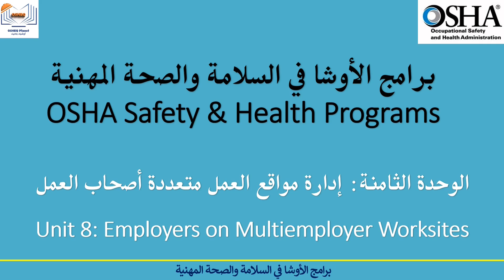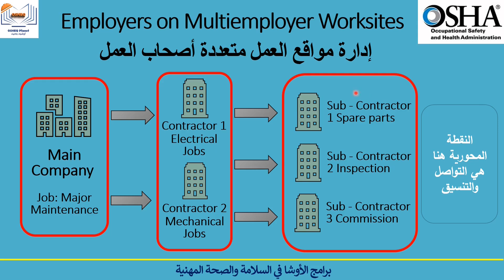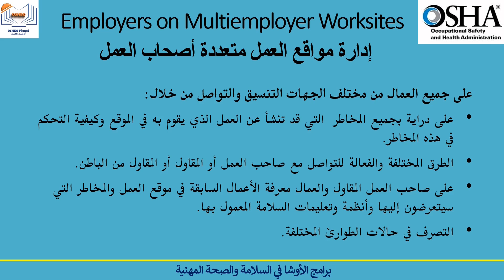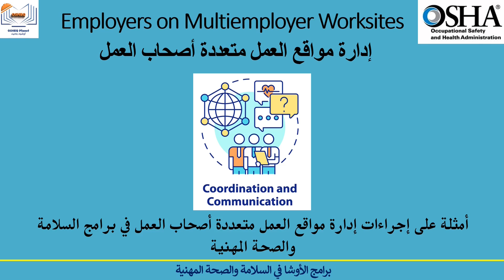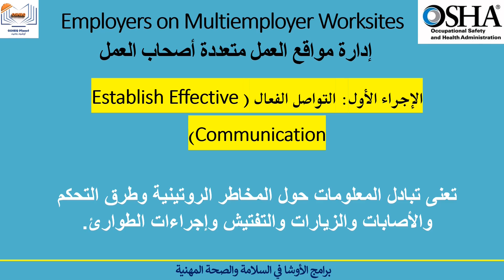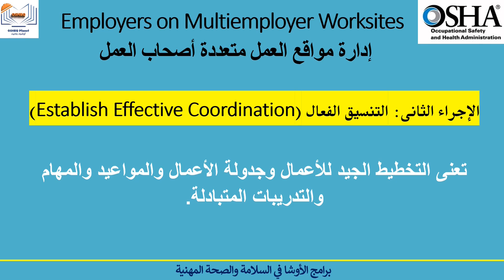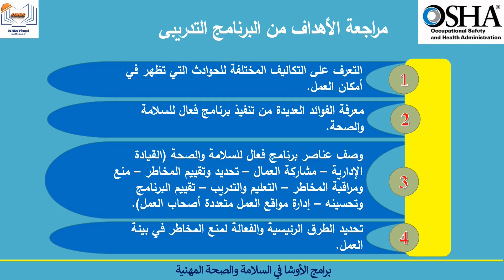OSHA Safety Programs P8: Multiemployer Worksite: Compliance Tips for Contractors & Host Employers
"This video explains OSHA’s guidelines for employers on multiemployer worksites, covering key roles such as controlling employers, host employers, and subcontractors. Learn how OSHA enforces safety compliance on multiemployer sites and what each employer must do to ensure workplace safety and regulatory compliance."
OSHA multiemployer worksite
OSHA multiemployer worksite guidelines
Multiemployer workplace safety
Employer responsibility on multiemployer worksites
Multiemployer worksite OSHA regulations
Multiemployer site safety programs
OSHA enforcement for multiemployer workplaces
Safety for multiple employers
OSHA multiemployer policy
Employer roles on multiemployer worksites
Contractor safety on multiemployer worksites
Host employer OSHA responsibilities
Subcontractor safety and OSHA compliance
Multiemployer worksite safety plans
OSHA safety roles for controlling employers
This online safety course with title “OSHA Safety and Health Programs”
This training aims to:
• Recognize the costs of workplace accidents.
• Recognize benefits of implementing an effective Safety and Health Program.
• Describe the elements of an effective Safety and Health Program.
• Identify three methods to prevent workplace hazards Program.
This course consists of 8 units named:
1- Introduction
2- Management Leadership
3- Worker participation
4- Hazard identification and assessment
5- Hazard prevention and control
6- Education and training
7- Program evaluation and improvement
8- Communication and coordination for host employers, contractors, and staffing agencies
The effective program will support the health and safety management systems for employers to prevent fatal injuries, equipment damage, and company reputation.

كورس برامج السلامة والصحة من الأوشا يهدف إلى:

• التعرف على تكاليف حوادث مكان العمل.
• الاعتراف بفوائد تنفيذ برنامج فعال للسلامة والصحة.
• وصف عناصر برنامج فعال للسلامة والصحة.
• تحديد ثلاث طرق لمنع مخاطر مكان العمل.

يتكون البرنامج من 9 وحدات على النحو التالي:
1. المقدمة
2. القيادة الإدارية
3. مشاركة العمال
4. تحديد وتقييم المخاطر
5. منع ومراقبة المخاطر
6. التعليم والتدريب
7. تقييم البرامج وتحسينها
8. إدارة مواقع العمل المتعددة لأصحاب العمل

يحتاج برنامج السلامة والصحة إلى مشاركة هادفة من العمال وممثليهم مع وجود فرص للمشاركة في جميع مراحل تصميم البرنامج وتنفيذه.
يمكن تحقيق مشاركة العمال من خلال: تشجيع العمال على الإبلاغ عن مخاوف السلامة والصحة، وتشجيع المشاركة في البرنامج، وإشراك العمال في جميع جوانب البرنامج، وإتاحة الوصول للعمال إلى معلومات السلامة والصحة، وإزالة الحواجز أمام المشاركة.

سيدعم البرنامج الفعال لأنظمة إدارة السلامة الصحة من الأوشا أصحاب العمل لمنع الإصابات المميتة وتلف المعدات والحفاظ على سمعة الشركة.

سلامة_العاملين المخاطر
# الخطورة